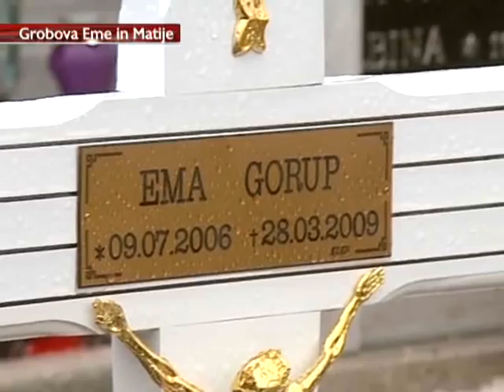24 ur zadusitev